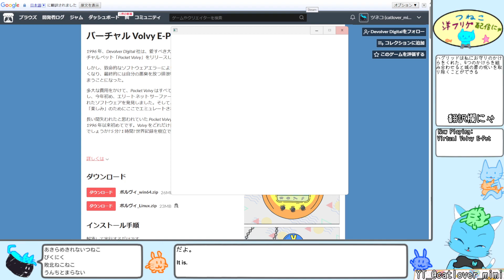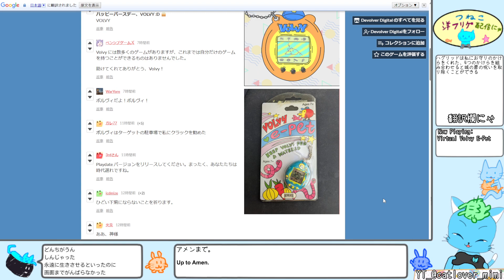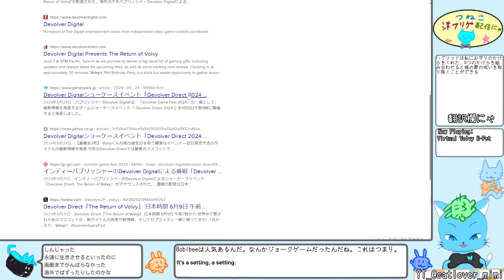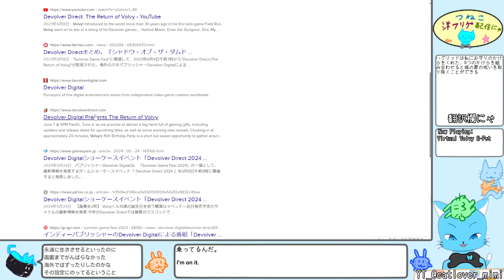【Virtual Volvy E-Pet】1996年に発表されたがリコールされ破壊されたバーチャルペットがダークウェブで発見されたという育成シミュレーション【playthrough】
Virtual Volvy E-Pet

リアルタイム翻訳を使用していますが、想定と異なる文章が表示される場合があります。
Real-time translation is used, but there may be cases where sentences are displayed differently than expected.